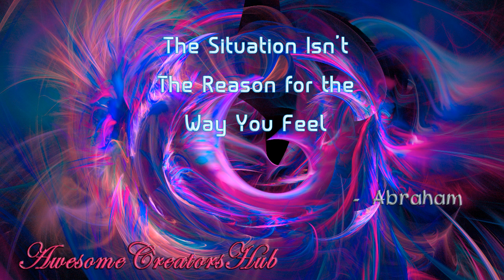Abraham Hicks: The Situation Isn't the Reason for the Way You Feel